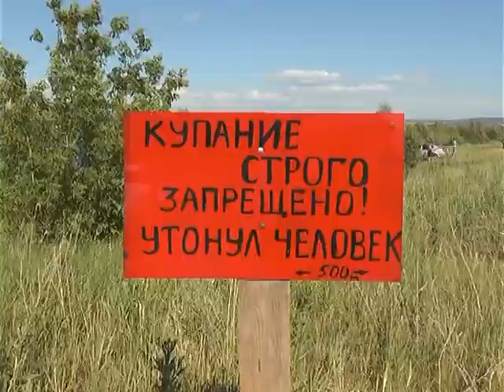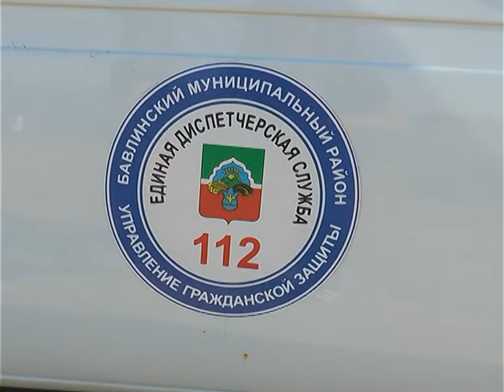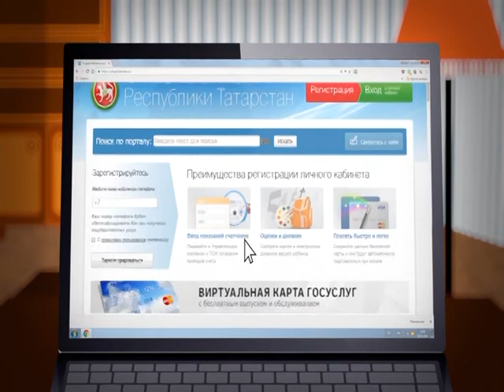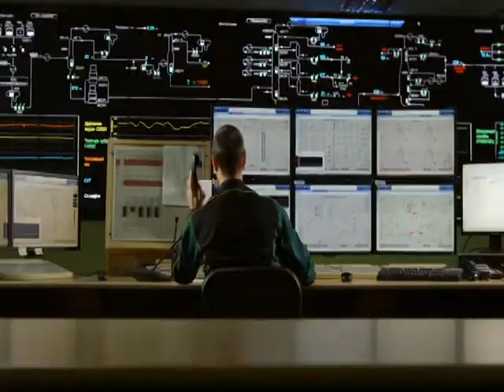Это актуально водоемы